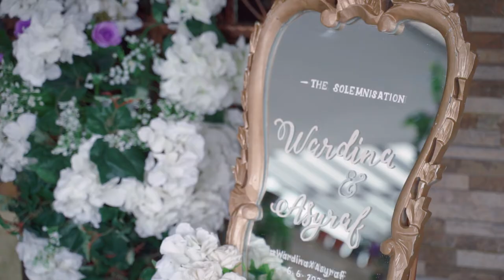MALAY WEDDING | Wardina & Asyraf Aley - Teaser